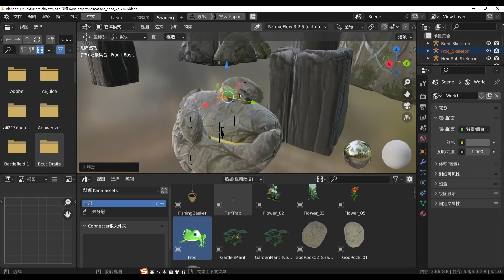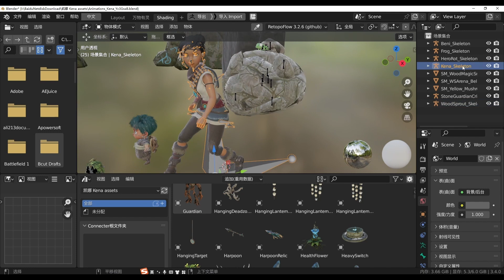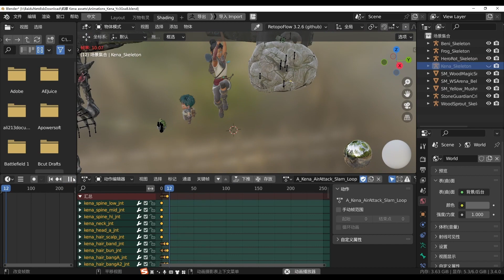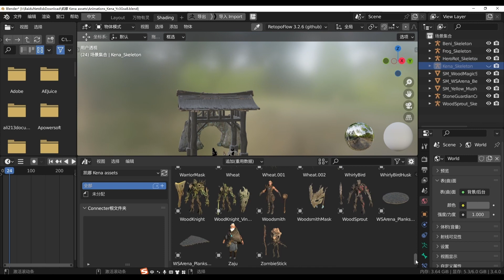凯娜：精神之桥 blender游戏资产分享 游戏素材